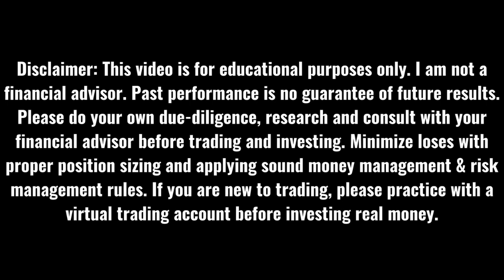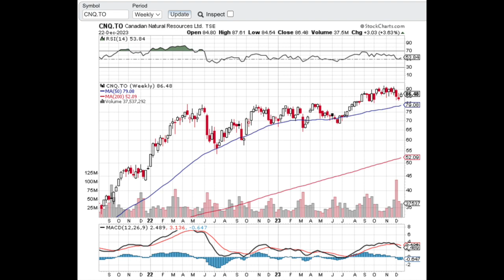Top 5 Profitable Oil Companies in Canada | David Das | Think And Retire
✅ David Das, Ph.D. is a YouTuber, author, investor, and retired engineer. Since the late 1990s, he has been a stock market DIY (Do It Yourself) investor. He earned a Ph.D. in Civil Engineering, worked for 26 years in his career, and retired from his corporate position in 2015.

✅ MY BOOK: "Make Money Trading Leading Stocks"

I am not a financial advisor or a tax consultant. Under no circumstances, the information is considered a recommendation to buy or sell any stocks, options, or any other securities. Please do your own due diligence, research, and analysis and consult with your registered financial advisor before making any investing decisions.